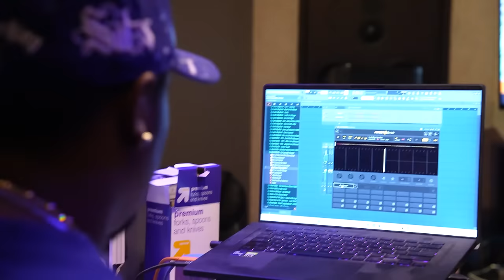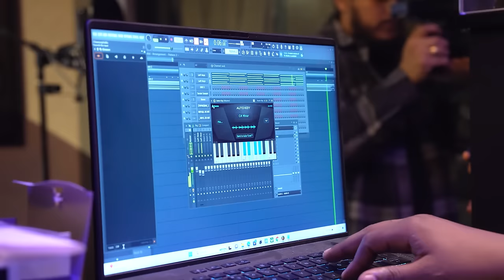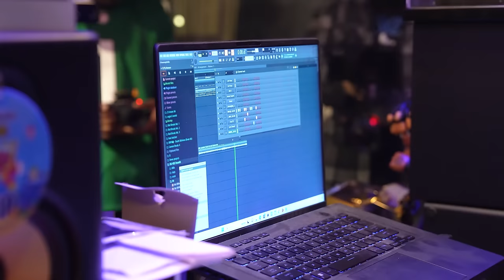"How Does It Feel To Be A Genius?" - Hit-Boy Makes A Beat From Scratch